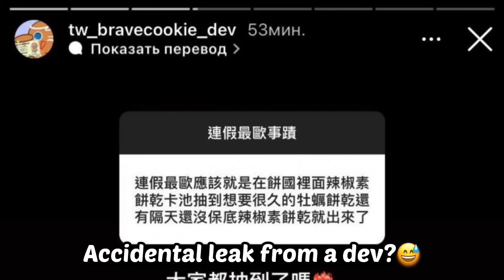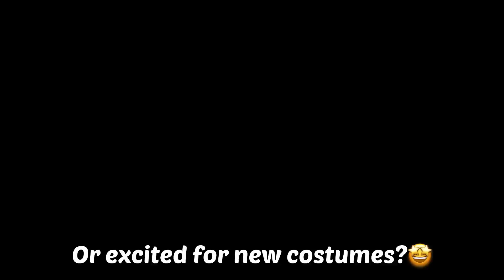Omg! NEW confirmed costume designs are INSANE?!😍